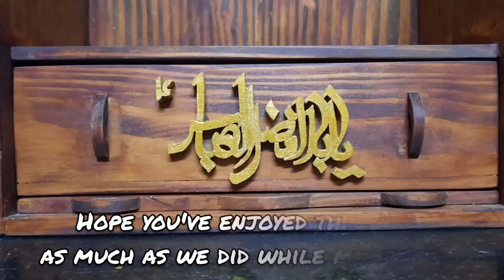'Ya Abalfazl Abbas (a.s.)' - Hand Carved project - Fret Saw Coping Saw - Nine Nine Arts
Woodworking project by Nine Nine Arts.
Hand Carved Wooden Project, 'Ya Abalfazl Abbas (a.s.)' using fret saw coping saw.